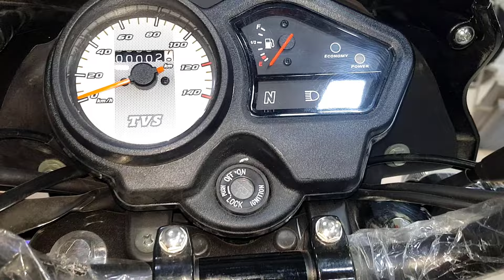New Metro 100cc | Review Tvs Metro Fuel-Efficient Bike | Spec | Features | Price View 2020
TVS Metro is a casual and affordable Fuel-Efficient Bike,Review Mileage,Top Speed,Full Specs & price in bd 2020

TVS Metro Price in Bangladesh 2020

TVS Metro ES 2019 Tk.84,400.00 Approx
TVS Metro KS         Tk.78,400.00 Approx

TVS Metro Mileage 70 km
TVS Metro Top Speed 80-85 kmh Approx

Engine Details
Engine Type single cylinder , 4 stroke, air cooled spark ignition engine
Max net power 7.5 Bhp @ 7500 rpm
Max net torque 7.8 Nm @ 5000 rpm
Starting method Kick
Ignition AC Digital ignition
Fuel System Carburetor, Spaco AW 17/Keihin

Transmission Details
Gear type Manual
Number Of Speed Gears 4 Speed

Tyres & brakes
Tyre Size (Front) 2.75 × 17 -4 Ply rating
Tyre Size (Rear) 3.00× 17 -6 Ply rating
Wheel Type Alloy
Brakes Front Drum, 110 mm dia(hand operated)
Brakes Rear Drum, 110 mm dia (Foot operated)

Frame & Suspension
Chassis Type Single cradle tubular frame
Suspension-Front Telescopic Hydraulic Forks (110mm stroke)
Suspension-Rear 5 Stage Adjustable Shockers (79mm stroke)

Electricals
Battery 12V, 2.5 Ah -KS Model ,12V, 5 Ah -ES Model
Head Lamp 12V, 35/35W× 1